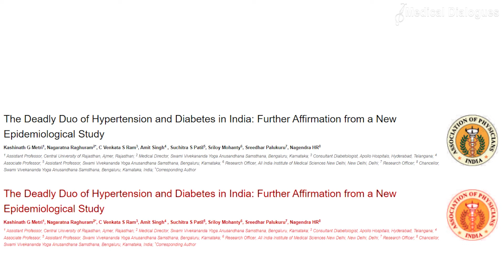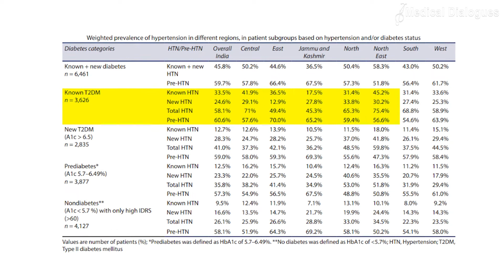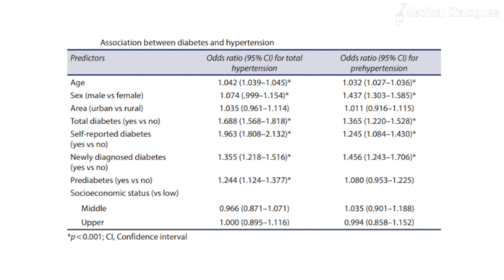The Deadly Duo of Hypertension and Diabetes in India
High blood pressure, is a frequent illness where the blood's long-term push against your artery walls is so great that it may eventually result in health issues including heart disease. Hypertension is highly prevalent in patients with type II diabetes mellitus. India has some of the highest rates of diabetes and hypertension worldwide, but there is a lack of local data on the coexistence of these two risk factors.